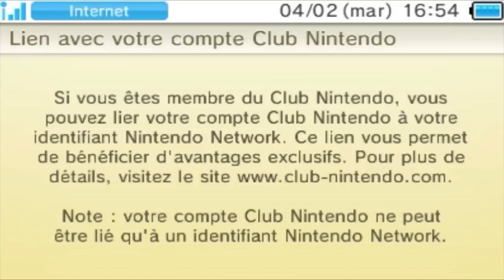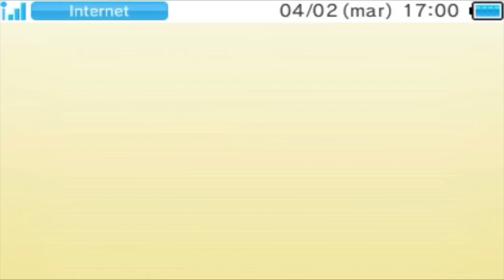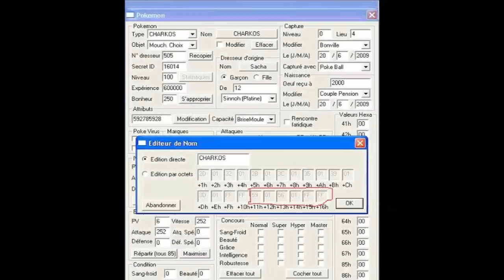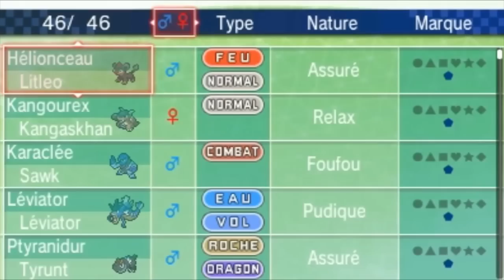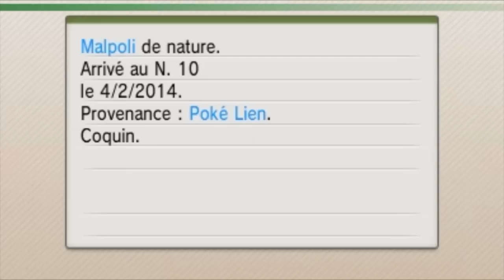AVOIR CELEBI & POKEBANK - ASTUCE POKEMON X Y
Comment installer la banque Pokémon ? Utiliser le Pokémon Transfert ? Comment avoir Celebi sur Pokémon X Y via la Pokébank ? Toutes les réponses à vos questions sur la très attendue application de Nintendo.